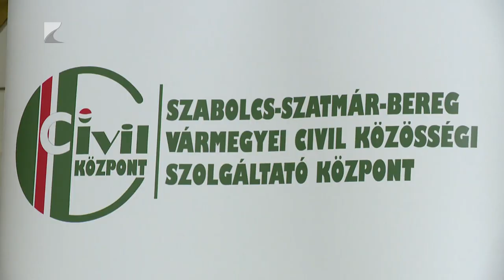Kiemelkedő eredményeket értek el a vármegyei civilek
Rekord összegű támogatást sikerült megszerezni az idei évben a Szabolcs-Szatmár-Bereg vármegyében működő civil szervezeteknek. Csak a fővárosban jutott több támogatás az egyesületeknek, mint itt. Erről beszélt kedden a Vármegyeházán Szalay-Bobrovniczky Vince helyettes államtitkár.